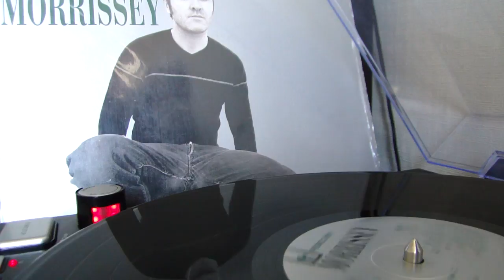Morrissey - Roy's Keen, 24° Single [ LP ]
October 1997

Roy's Keen
Lost

UK 7" [Island IS671]
UK CSS [Island CIS671]

Roy's Keen
Lost
The Edges Are No Longer Parallel

UK CD5 [Island CID671]
UK 12" [Island 12IS671]

 Artwork information:
Anonymous kids, photographed by Roger Mayne, most famous for his photographs taken on London Southam Street between the years 1956 and 1961. Other photos by him were used for the artwork of the "Interlude" single and as backdrops on the Maladjusted tour. The UK promo has the same artwork, but the title is in red.

Additional release date information:
7", cassingle and cd: 6 October 1997
12": 13 October 1997

Chart peak information:
UK: 47